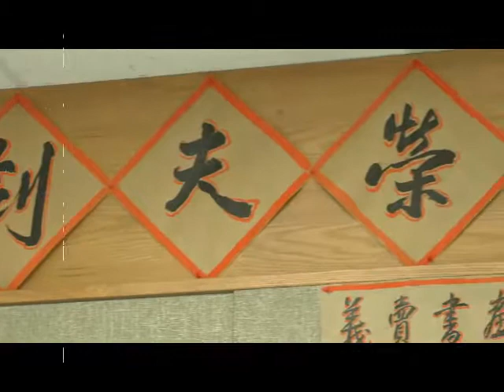Chinese Music 20140719